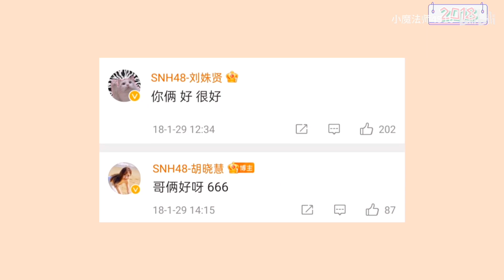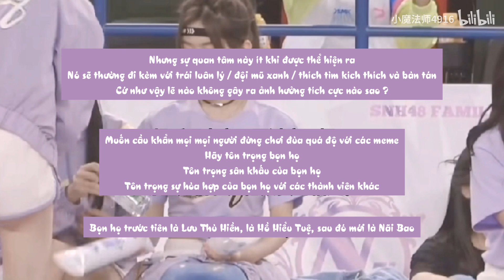[Nãi Bao] Khoảnh khắc chua 🍋 | SNH48 NII Lưu Thù Hiền & Hồ Hiểu Tuệ